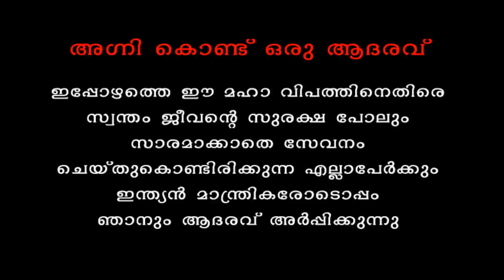ഇത് ശരിക്കും തീ തന്നെയാണ്, അവസാനഘട്ടത്തിൽ തലയിലെ തീ ആളിപ്പടരുന്നു. | Magician Sajec Vithura Star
തലയിൽ മാത്രമല്ല രണ്ട് കൈകളിലും അഗ്നി ഗോളങ്ങൾ | അഗ്നി കൊണ്ട് ഒരു ആദരവ്.  ഇപ്പോൾ ലോകജനതയെ കാർന്നു തിന്നു കൊണ്ടിരിക്കുന്ന ഈ മഹാ വ്യാധിയെ തടയുന്നതിന് പ്രവർത്തിക്കുന്ന എല്ലാവർക്കും ആദരവ് അർപ്പിച്ചുകൊണ്ട് ഒരു മിനിറ്റ് മാന്ത്രിക അവതരണം.

Magic | Decorations | Tips | Travelling | Bike Reviews